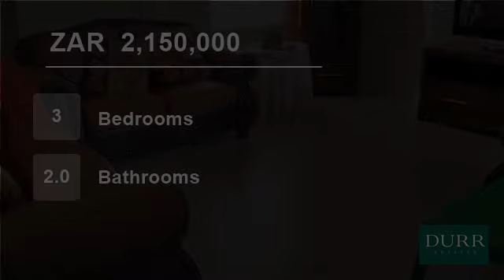3 Bedroom House For Sale in Parklands North, Blouberg, Western Cape, South Africa for ZAR 2,150,000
Neat as a pin - sad sellers relocating - this 18 month old house is perfect for the growing family.  Ultra high ceilings give a wonderful light, airy feel to this stylish home.  With 3 bedrooms (main en suite), lounge, dining room and secluded patio area with built in braai, this is the perfect home for entertaining friends a...